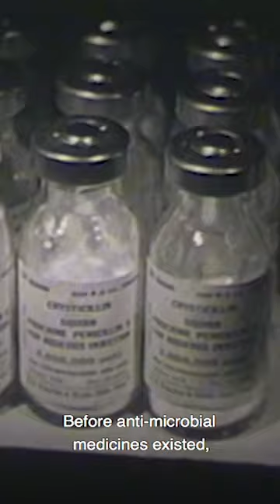Forget The Last of Us Fungal Fear, Superbugs are Here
The Last Of Us series may have made us fear fungi, but the urgent need to address the growing threat of antibiotic-resistant bacteria in healthcare and other settings, known as superbugs, is a very real concern.